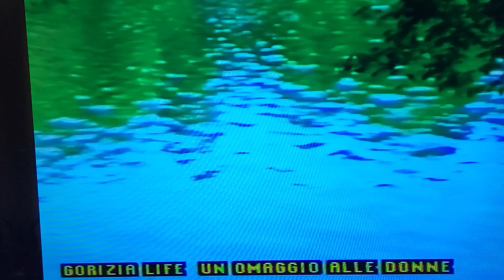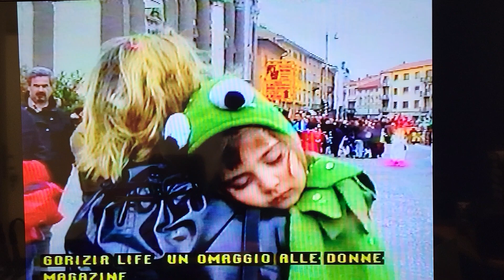2000 dedicato alle donne guardate se vi conoscete 23 anni archivio di robytv Goriziatv